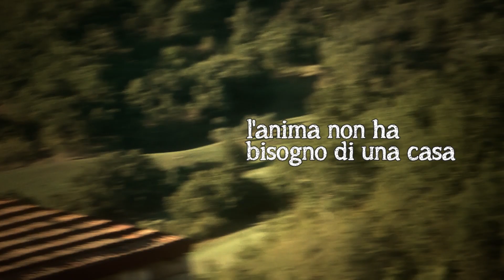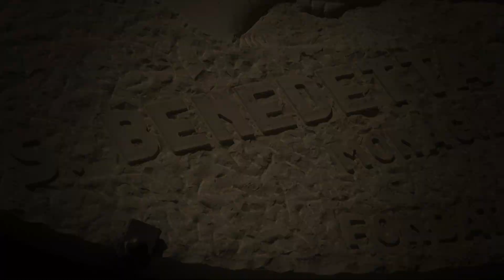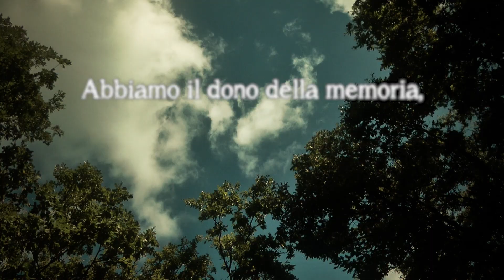Rose a dicembre